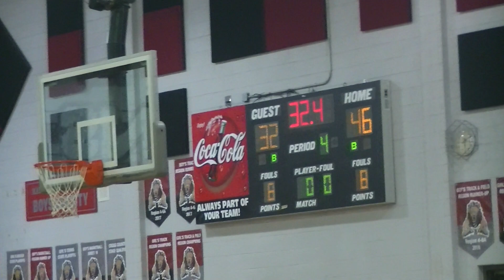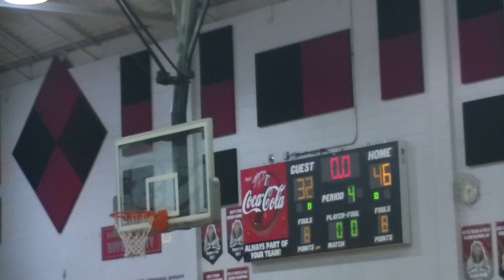JV Arabia vs JV MLKing Clip 4 of 4